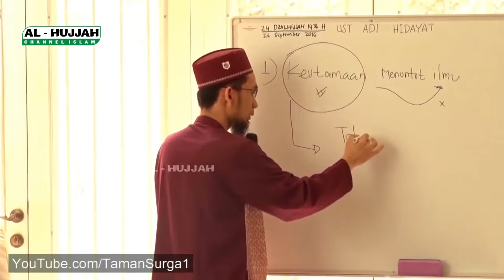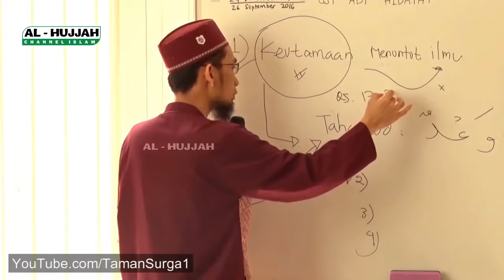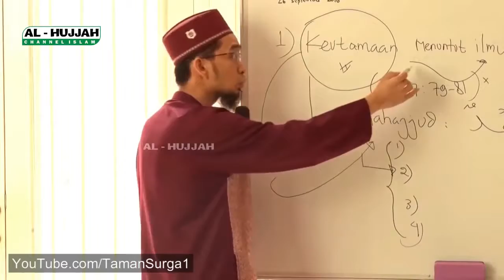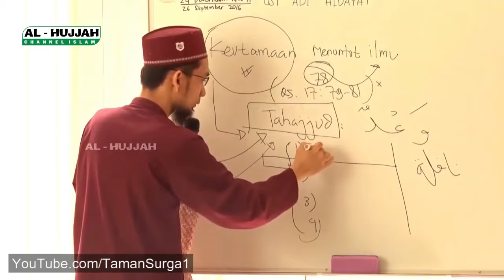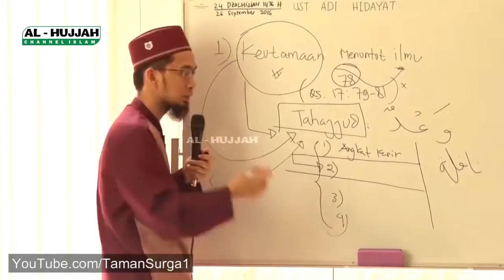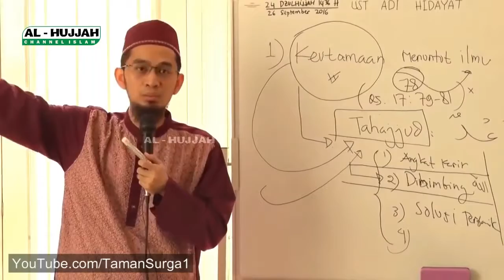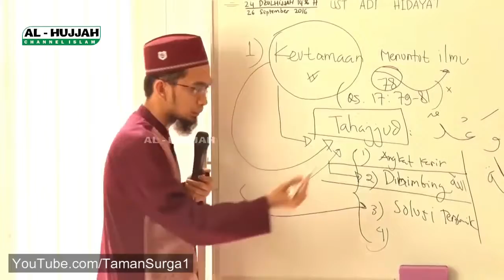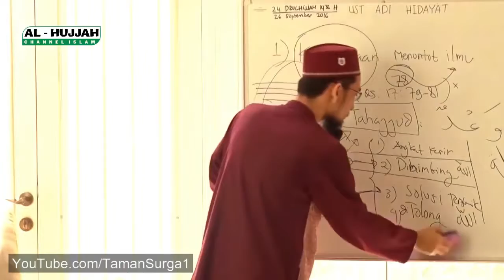Jaminan Allah Bagi Orang yang Shalat Tahajud Ustadz Adi Hidayat, Lc, MA